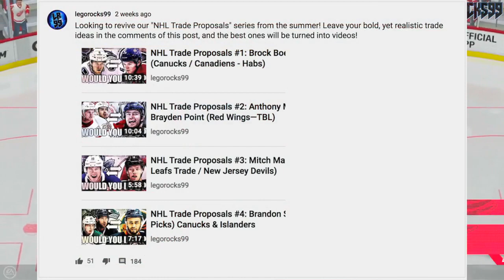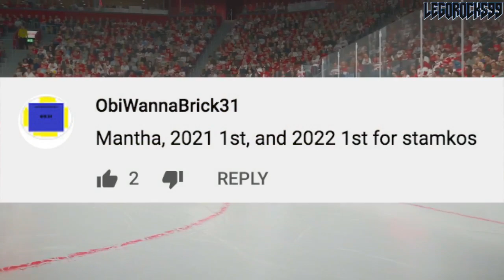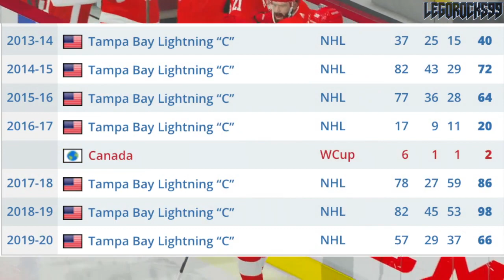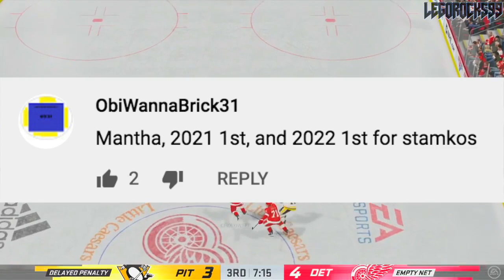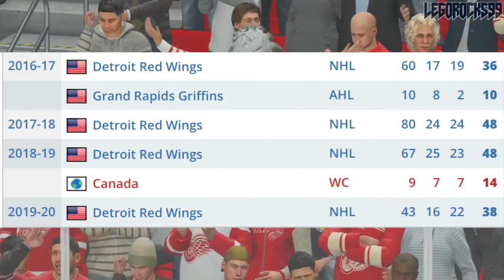NHL Trade Proposals #6: Anthony Mantha & Two 1st's For Steven Stamkos (Red Wings / Lightning) News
Last time we made one of these videos, New York Islanders fans got quite upset to the point where the video and the trade idea was discussed on other platforms. We'll see if that happens this time, as we continue our NHL Trade Proposals series on the channel. In this video, our trade suggestion goes down between the Detroit Red Wings and Tampa Bay Lightning, where the Wings are sending over Anthony Mantha, and their 1st round picks in 2021 and 2022 in exchange for the Lightning captain, Steven Stamkos. For discussion's sake, let's assume the Lightning make the trade with a contract extension set in place for Mantha.